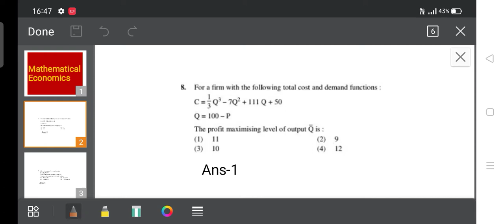Important MCQ'S of Mathematical Economics With Solutions, Mathematical Economics For UGCNET Economi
Solve Important MCQ'S Of Mathematical Economics With Solutions and with   explanations .

query
Important MCQ'S of Mathematical Economics With Solutions#Mathematical Economics for UGCNET Economics#Mathematical Economics